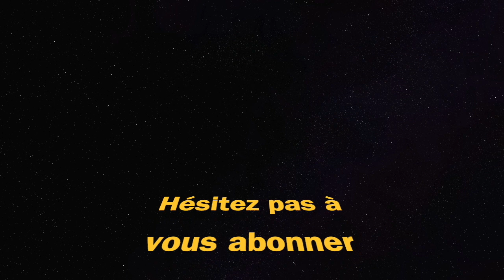CLASSE M4A1 0 RECUL 2.0 (Warzone Rebirth Island Reinforced)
meilleure classe m4a1 call of duty Warzone rebirth island reinforced best class setup 0 recul no recoil